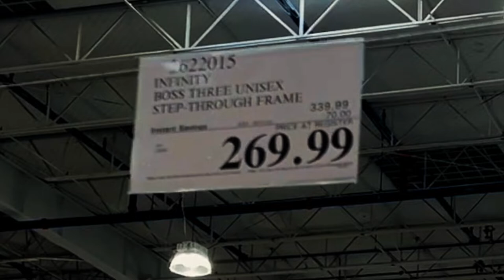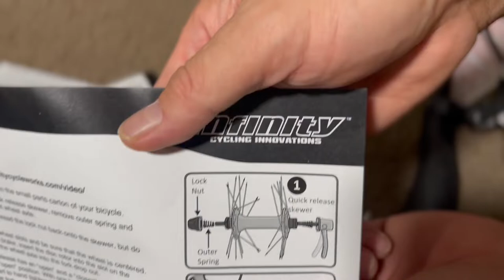NEWBIKE, DIY ASSEMBLE INFINITYCYCLEWORKS EQUIPPED W/ SHIMANO BEKENAMEN EDITED FROM iMOVIE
THIS VIDEO IS EDITED FROM MACBOOK PRO (RETINA13-INCH EARLY 2015) CAM: GOPRO 8 BLCK
THIS IS NOT SPONSORED, IT'S DIY (DO IT YOURSELF) ASSEMBLE THIS BICYCLE FOR THOSE WHO DON'T UNDERSTAND MUCH THE INSTRUCTIONS OR LAZY READING THE INSTRUCTIONS (THAT'S ME SOMETIMES). I'TS EASY TO DO THIS LIKE A PUZZLE. FEEL FREE TO MESSAGE ME IF ANY SUGGESTIONS OR ANY QUESTIONS, AND I WILL ANSWER IT ASAP IF NOT BUSY.
MSGR : Dan Buenaventura Sangalang